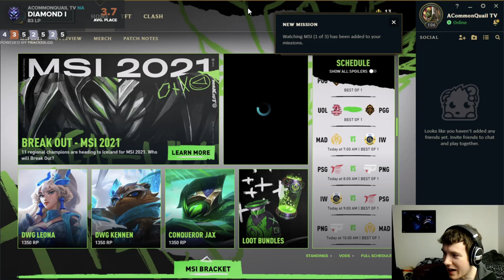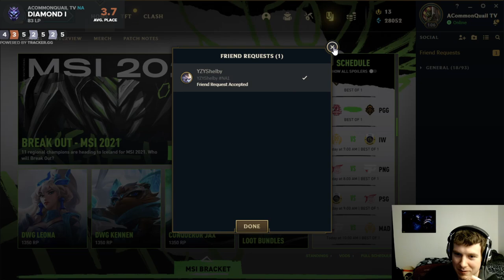A Common Quail Comeback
Epic TFT comeback